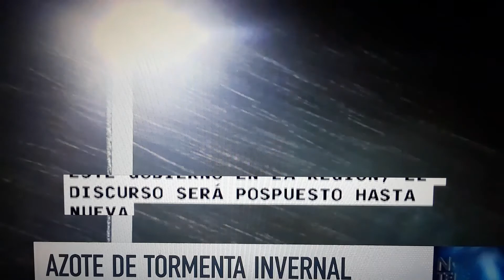Paro por tormenta invernal en el N. Este de U.S.A.